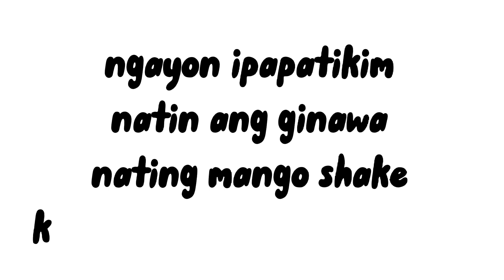🥭 MANGO FARM Ng UncLe ko!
mango farm  ng uncle ko kumuha kami ng mga reject at ginawang mango shake at pinatikim!  muk asim sila hehheehee